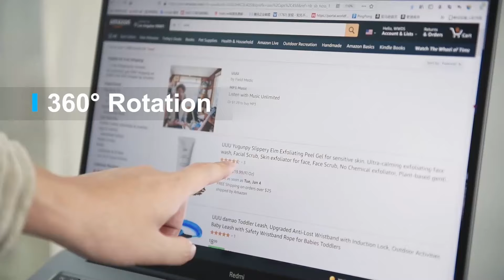5 Best 360 Laptop Stand | Top 5 360 Rotating Laptop Stands for Desk in 2025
5 Best 360 Laptop Stand | Top 5 360 Rotating Laptop Stands for Desk in 2025

If you are looking for the best 360 laptop stand these five products are some of the best options available.

►Links◄

2. AOEVI Adjustable Computer Stand with 360 Rotating Base, Ergonomic Foldable Laptop Riser for Desk Compatible with MacBook Pro/Air Notebook up to 16 Inches

4. Tounee Telescopic Laptop Stand for Desk with 360° Swivel Base, Sit to Stand, Height Adjustable, Portable Riser Holder for Good Posture, Compatible with MacBook Pro, All Laptops 10-17"

5. NTMY Portable Laptop Stand, Adjustable Laptop Stand, 360 Rotating Laptop Stand with Phone Holder, Foldable Laptop Stand for Desk, Ergonomic Laptop Stand Fits MacBook, All Notebooks up to 17.3 inches

This is not a TOP. This is a list of the best 360 laptop stands in no particular order.